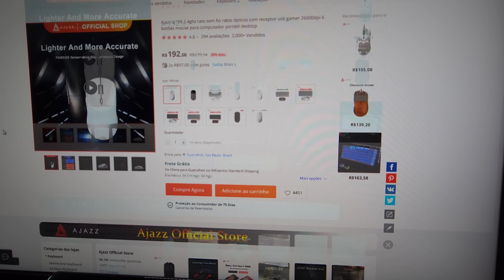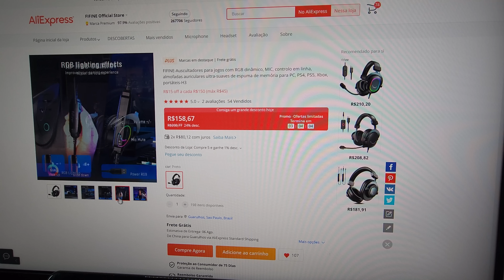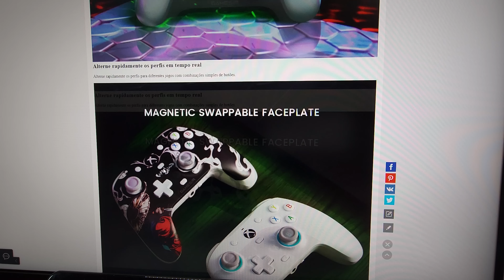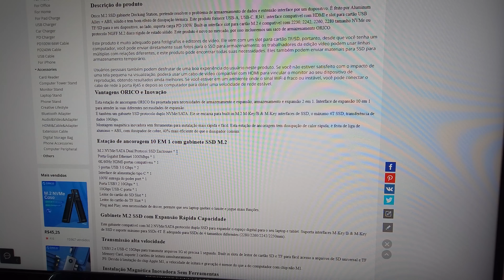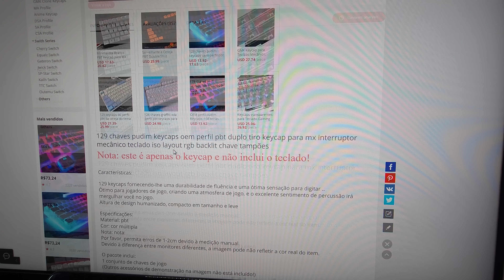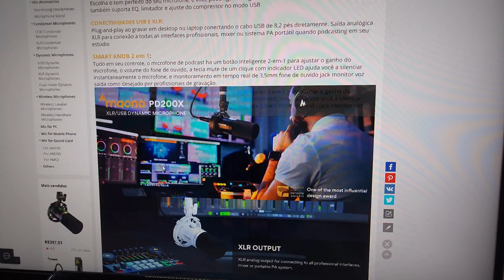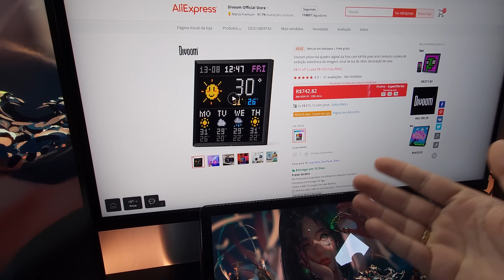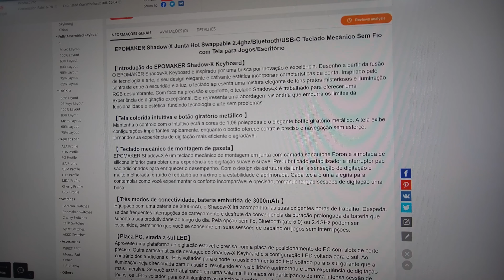Mais Coisas que Comprei na Última Promoção do Aliexpress! (vou falir)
Fiz várias compras em uma das últimas promoções antes das novas regras de taxas em Agosto e quero compartilhar com vocês PT 2

► Produtos mencionados no vídeo:
Ajazz AJ199
FIFINE H3
Gamesir G7 SE
Orico Dock
VGN Dragon Fly M1
Teclas Pudding
Maono PD200X
Pixoo Max
Pixoo 64
Shadow X

CONTROLES
8Bitdo Ultimate Com fio
8BitdoUltimate 2.4g
8Bitdo Bluetooth
Gamesir G7
Gamesir G7 SE

MOUSES:
Darmoshark N3
Darmoshark M3
Fantech Aria XD7
Lamzu Atlantis Mini
Lamzu Atlantis OG V2
Zaopin Z1
Darmoshark M3 Mini

TECLADOS:
Akko 5075B PLUS V2
Machenike k500-B61 Mini
Cidoo v65
Cidoo V75

FONE E HEADPHONE:
KZ EDX PRO
KZ ZSN PRO
KZ AZ09 PRO
Soundcore Anker Life Q30
Haylou S35 ANC
Oneodio A10

MICROFONE
Maono PD200X
Fifine A8

DECORAÇÃO:
Relógio Digital
Ulanzi TC001
Pixoo Max

► DEMAIS ACESSÓRIOS:

Mesa em L Tecnomobili Me4116
Cabo Custom
Hub USB Ugreen
Relógio Digital